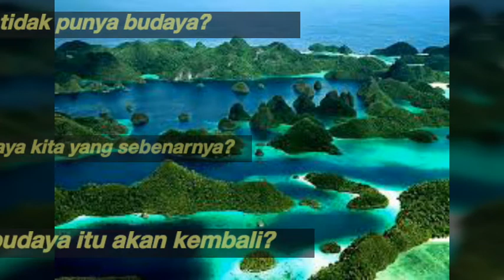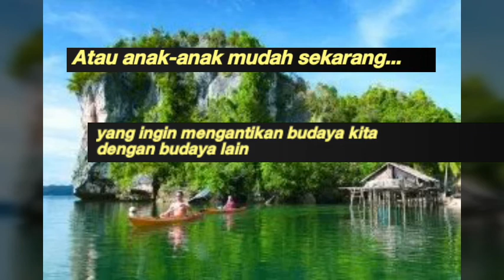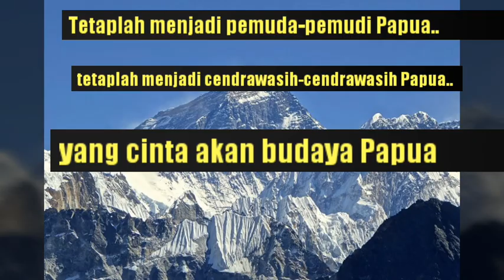Budayaku yang Hilang oleh Franco Aang Irah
Papua kaya akan budaya. Terdapat banyak bahasa, dialek, tarian dll. Kenapa kita harus malu memiliki banyak budaya2? Kenapa kita harus mencintai budaya lain dari pada budaya kita sendiri? Apa kita tak punya budaya asli milik kita sendiri sampai kita harus tergila2 pada budaya lain?

Ingat!! Goyang PANTA BOLA (patola) bukan budaya asli Papua.